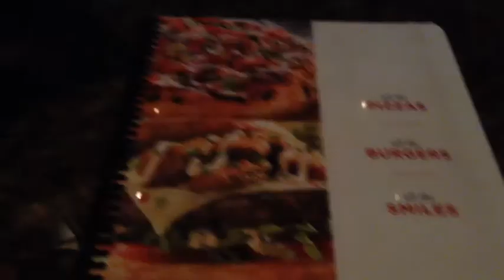Birthdays and Friends! (Summer Break)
Heyyy My Lovely Viewers, so this Vlog is now a WEEK OLD, and its not my fault im sorry tho, the video just did not want to load until now i dont know why. Please that would be helpful. Enjoy this Vlog with these Crazy People:) that i lovvveeee! See you on the Next Vlog. xo

Social Medias
Ask.fm- Abigail_r8 (Abigail Roman)

Maricelas Social Medias
Everything is under- Maricela Muniz
go follow her:)